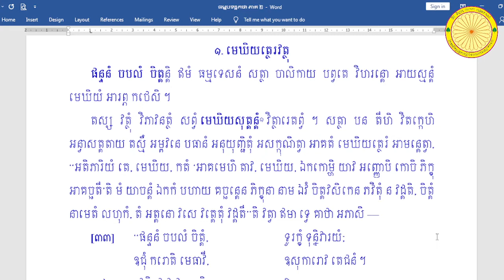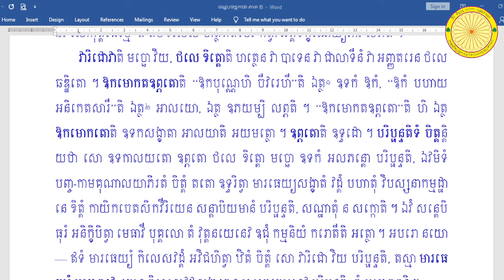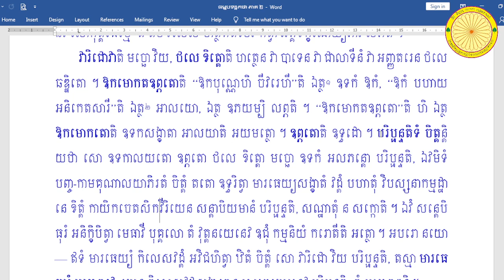ធម្មបទដ្ឋកថា ភាគ ២ ប្រែលោតប្រយោគ បង្រៀនដោយ ព្រះអាចារ្យ មិញងៀ (ហៅ ង៉ិ) វីដេអូទី ៤២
ធម្មបទដ្ឋកថា ភាគ ២ ប្រែលោតប្រយោគ បង្រៀនដោយ ព្រះអាចារ្យ មិញងៀ (ហៅ ង៉ិ) វេលាម៉ោង ៧-៨ យប់ ថ្ងៃព្រហស្បតិ៍ ១៤ កើត ខែ ស្រាពណ៍ ឆ្នាំខាល ចត្វាស័ក ព.ស. ២៥៦៦ ត្រូវនឹងថ្ងៃទី ១១ ខែ សីហា គ.ស. ២០២២